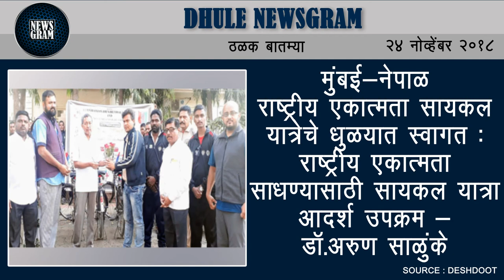Dhule Newsgram | Dhule News | Today's News Headlines | 24 November 2018